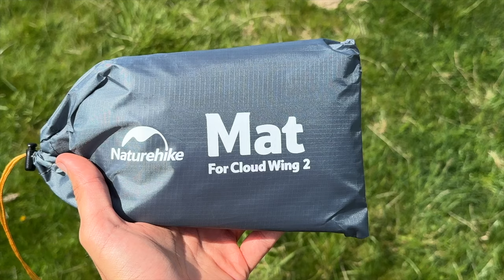Naturhike STUPISCE ANCORA con una Tenda da Trekking ULTRALIGHT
Oggi parliamo della nuova Naturhike Cloud Up 2 Wings, la nuova tenda da trekking ultralight economica 2 posti del brand cinese.
Una tenda da trekking economica pensata per chi sta cercando una tenda da alta via, una tenda da trekking per cammini, una tenda da trekking con cui fare dei bivacchi notturni.
Buona visione!

🛒 Link per l'acquisto